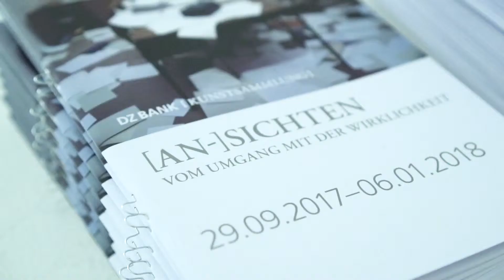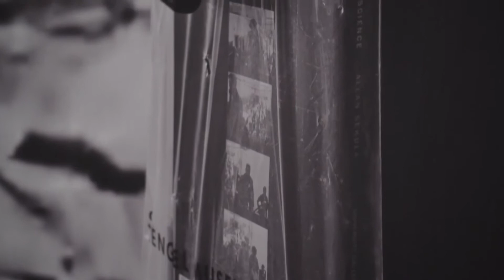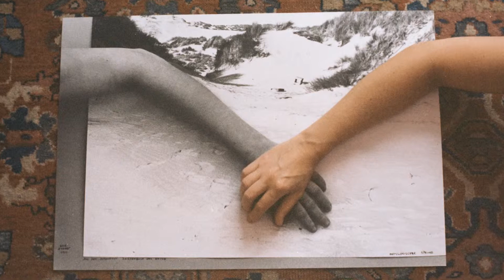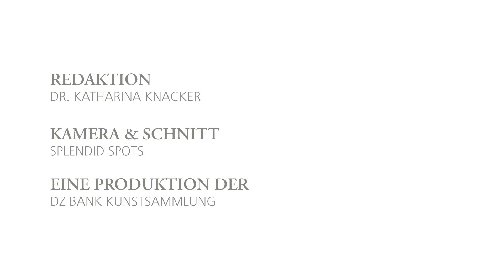[AN-]SICHTEN: Vom Umgang mit der Wirklichkeit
Die Ausstellung "[AN-]SICHTEN: Vom Umgang mit der Wirklichkeit" beschäftigt sich mit der Subjektivität der Wahrnehmung. Gastkurator Thomas Rietschel, ehemaliger Präsident der Hochschule für Musik und Darstellende Kunst Frankfurt, hat zu diesem Thema Fotografien aus dem Repertoire der DZ BANK Kunstsammlung ausgewählt. Dabei hat er sich auch intensiv mit dem Begriff „Fake News“ auseinandergesetzt. Bis 6. Januar 2018 sind die Bilder im ART FOYER zu sehen.